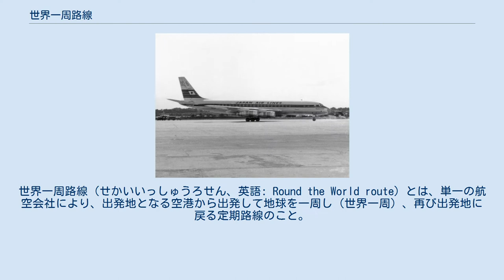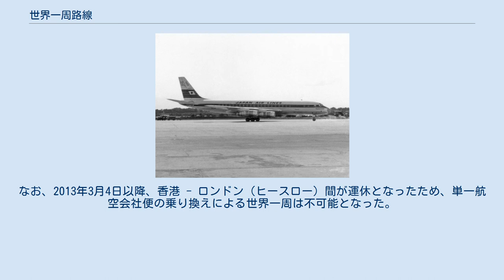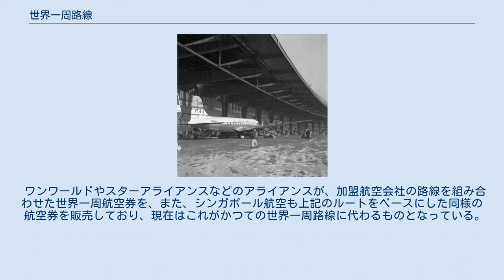世界一周路線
世界一周路線（せかいいっしゅうろせん、英語: Round the World route）とは、単一の航空会社により、出発地となる空港から出発して地球を一周し（世界一周）、再び出発地に戻る定期路線のこと。
 また、銃器路線を同一便名で運航形態を世界一周便と言われる。
現在、このような旅客便は存在しないが、経由便が多く設定される航空貨物便では複数の世界一周路線が存在し、日本でも日本貨物航空も一時期世界一周可能な路線網を有していた。
 パンアメリカン航空のダグラスDC-4B型機 旅客機による旅行が一般化した1960年代には、単一の航空会社による複数の寄港地に寄港する世界一周便がパンアメリカン航空、日本航空、英国海外航空、トランス・ワールド航空、カンタス航空というフラッグシップにより運航されていた。
なお世界一周便であっても、途中で機材変更があり、必ずしも同一の旅客機で運行されるわけではない。
 しかしその後、航空機の性能向上による直行便化の進行とそれに伴う世界一周便の必然性の低下や、航空会社同士の競争の激化とそれがもたらす収益悪化などにより衰退し、2013年以降、世界一周便を旅客運航している航空会社は存在しない。
但し、航空会社によっては運航路線で出発空港と最終目的空港が地球の裏側に位置する組み合わせで東回りと西回り路線をそれぞれ別に運航し便名は別になるが路線網で搭乗可能な世界一周路線を運航する航空会社は貨物便を含めある。
なお、世界一周便は空港での行先ボードで「Around the World」と表示されていた。
 日本航空のDC-8型機 1967年3月6日に日本およびアジアの航空会社として初の、そして日本の航空会社として唯一の世界一周便に就航し、ダグラス DC-8による週2便の運航を開始した。
この世界一周便は1972年まで運航された。
 中止された理由は週2便で運行されていた大西洋路線が不振だったことに加え、1972年に日本航空が立て続けに航空事故でDC-8を3機失い運航に必要な機数確保が難しくなったからである。
 （運航痕跡として現在も同便名001/002便は東京=サンフランシスコ線便名として現在も区間使用している。） 大西洋路線を片道とはいえ運航することによって成田→アンカレッジ→シカゴ→フランクフルト/ハーン→ミラン→成田で世界一周路線に就航していた。
 2019年12月24日をもって運航効率の最適化のため大西洋区間を休止、以降米国、欧州それぞれ折返し便となっている。
 1947年6月に世界初の自社運航による世界一周便を開設した。
機材はダグラス DC-4Bで、その後ダグラス DC-6やボーイング707、ボーイング747などの機材で1980年代まで1日1便運航された。
 または 他の航空会社は多くがは多くが東京を世界一周航路に入れていたが、東京への寄港権利がないため、那覇空港に寄港していた。
 世界一周航路に就航していたボーイング707型機が、英国海外航空機空中分解事故で富士山禄に墜落している。
 2013年3月3日まで、ニュージーランド航空がオークランド - ロサンゼルス - ロンドン（ヒースロー）便およびオークランド - 香港 - ロンドン（ヒースロー）便を別の便としてではあるが運航しており、事実上単一の航空会社による世界一周路線といえる。
なお、2013年3月4日以降、香港 - ロンドン（ヒースロー）間が運休となったため、単一航空会社便の乗り換えによる世界一周は不可能となった。
 一方、シンガポール航空はシンガポール - ニューヨーク（ニューアーク・リバティー国際空港）便とシンガポール - フランクフルト - ニューヨーク（ジョン・F・ケネディ国際空港）便を別の便として運航しているが、これはニュージーランド航空と同様に同一便として運航されているものではない上、ニューヨークにおける発着空港が異なることもあり、世界一周路線ではなかった。
なお、2013年にはシンガポール - ニューヨーク（ニューアーク）便が廃止されたが、2018年10月に復活した。
 ワンワールドやスターアライアンスなどのアライアンスが、加盟航空会社の路線を組み合わせた世界一周航空券を、また、シンガポール航空も上記のルートをベースにした同様の航空券を販売しており、現在はこれがかつての世界一周路線に代わるものとなっている｡